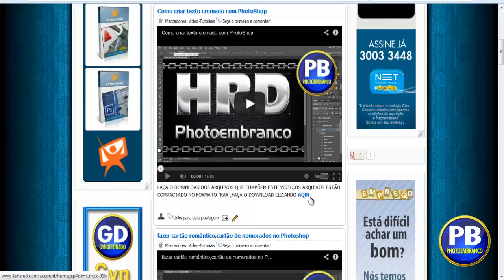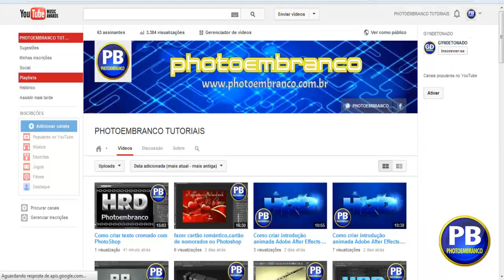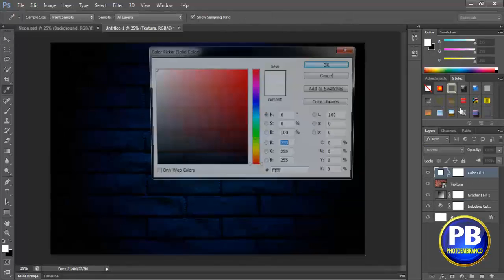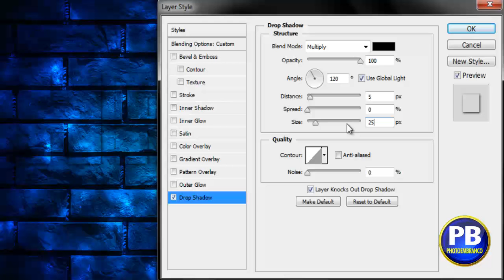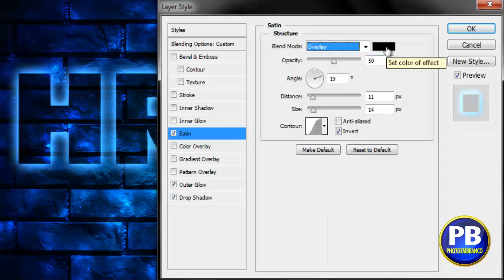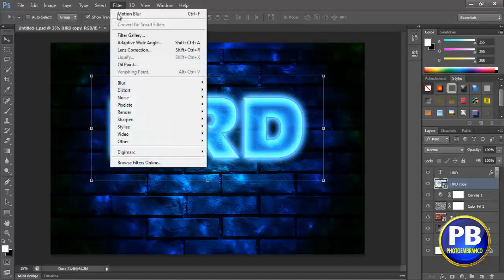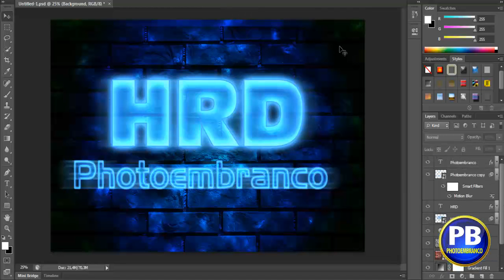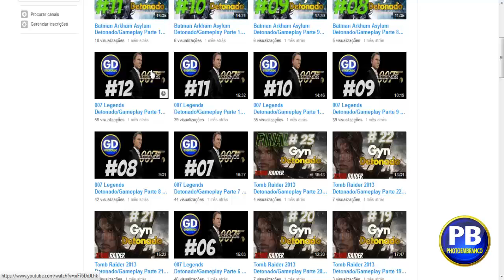Como criar texo neon, how to create neon text no PhotoShop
FAÇA UM CURSO ONLINE A PARTIR DE R$ 20,00 (vinte reais)